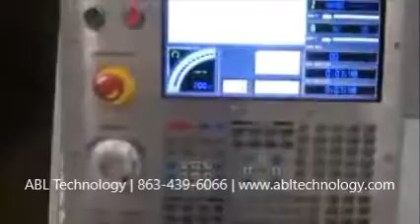2008 Haas SL 40T | CNC | #111584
15" 3 Jaw Hydraulic Chuck
Programmable Tailstock
Tool Presetter
Chip Conveyor
2 Speed Gear Box
Steady Rest
High Intensity Lighting
Coolant Tank
Electrics 208/230 Voltage
No Tool Blocks with machine
All Available Manuals
Servo On Time 9,272
In Motion Hours 2,168
Spindle Run Hours 2,765